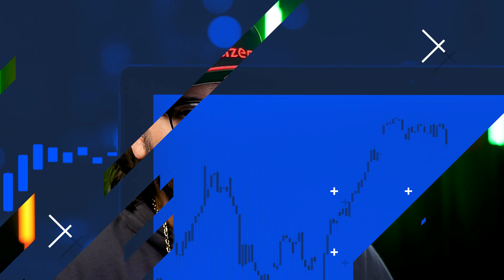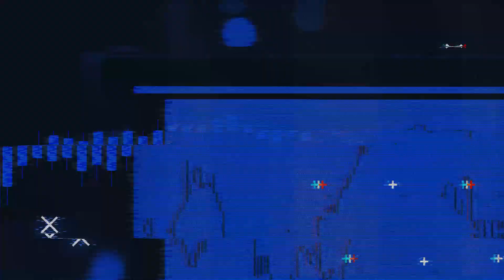ELEIÇÕES AMERICANAS - O QUE MUDA NO MERCADO